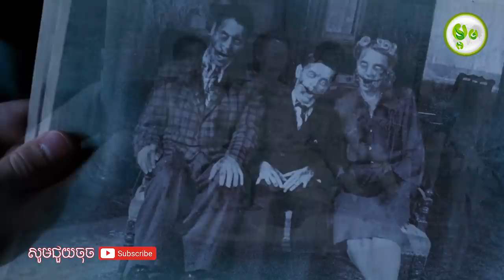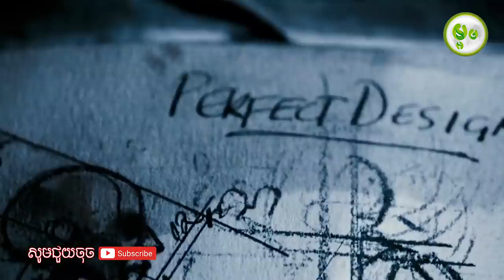ហ៊ានស្រែកខ្មោចស៊ីអណ្តាត | Dead Silence | Maorm